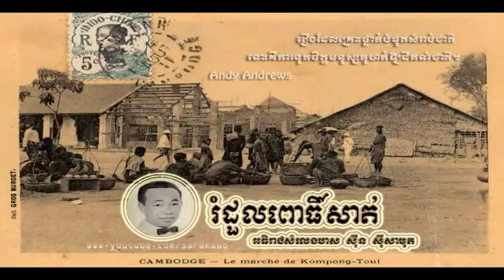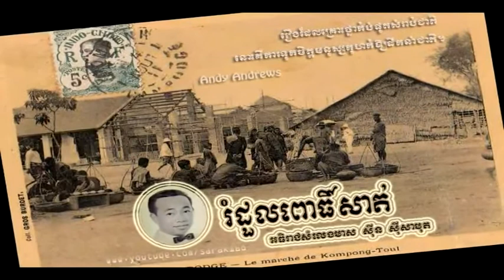រំដួលពោធិ៍សាត់ romdoul pursat ស៊ីន ស៊ីសាមុត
Sin Sisamouth
Khmer oldie song before 1975. by SaRak
songs oldie
khmer oldies songs
khmer oldies
sarak songs
sarak168
khmer sarak
khmer old song sin sisamuth
cambodia
cambodian music
cambodian music traditional
cambodian songs
angkor songs, khmer angkor
sin sisamuth and ros sereysothea
sin sisamuth
sin sisamut songs collection
classical old khmer song
khmer old song lyrics
khmer old song download
free khmer old song download
download khmer old song for phone